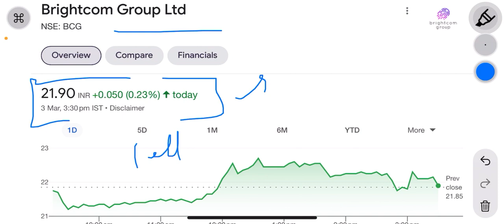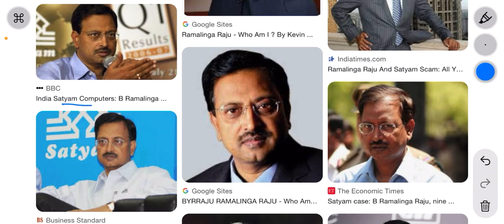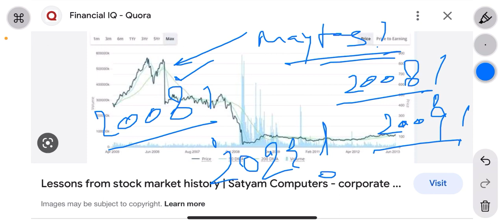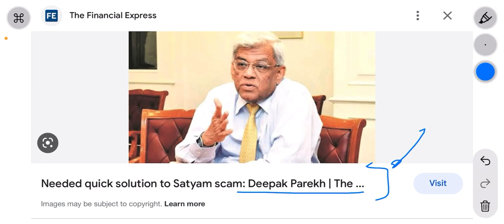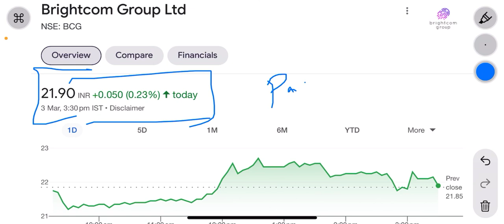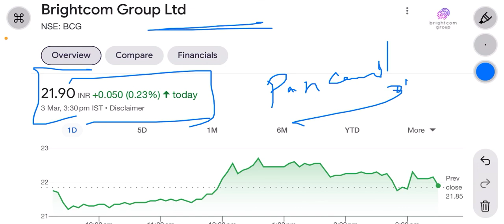Bcg share latest news | Satyam computer’s scam का नाम bcg से जोड़ने से पहले समझे scam को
Brightcom group is a Indian multinational ad tech company.